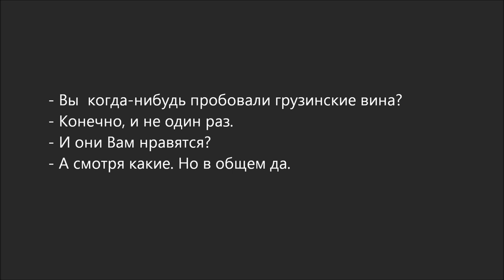Russian Dialogue 68 (грузинские вина)